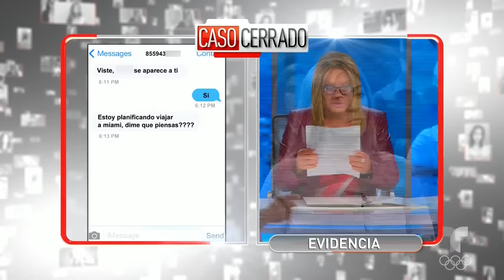Caso Cerrado Complete Case | My husband is a prostitute, and I want to divorce him right away 💔😡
Official video of the controversial Telemundo show Caso Cerrado. On a trip to Cuba, Lian falls in love with Elena and brings her to live in Miami. However, she discovers he works as a male escort for wealthy homosexual men.

Caso Cerrado: I found out that my wife is in touch with her ex | Caso Cerrado | Telemundo